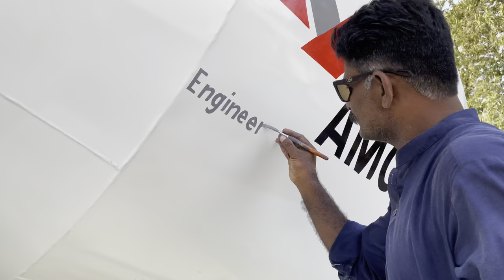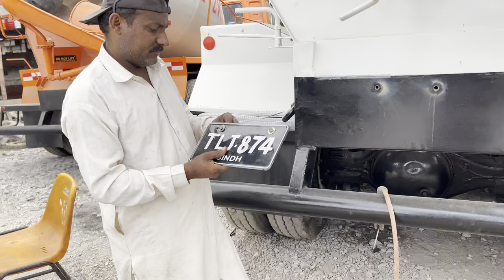How to Make Concrete Mixer Truck || Manufacturing Process Of Concrete Mixer Truck Machine || Part 2